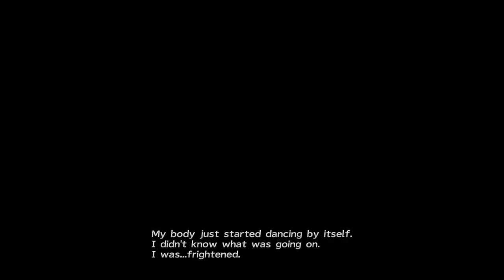Final Fantasy X-2 HD Remaster || Yuna Imposter / Lots of Cute Outfits / Boris Boss || Part 1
I do realize that "Tidus" is supposed to be pronounced "Tee-dus" instead of "Tie-dus". I just prefer the latter.